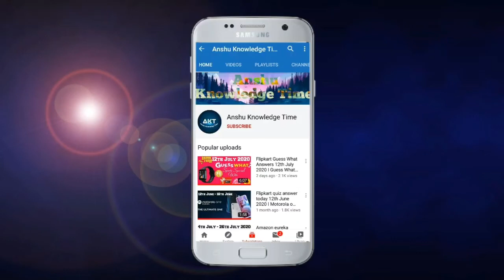Flipkart Fake Or Not Fake Quiz Answers Today 4th March 2021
Cover Topic :-

1. Ep-82 fake or not fake